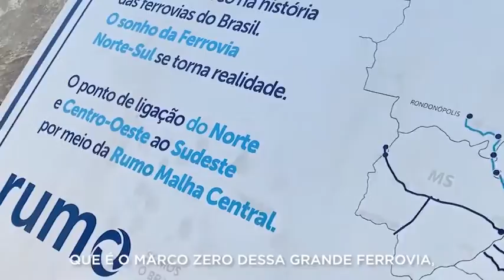Ferrovia Norte-Sul | Espinha Dorsal de Transporte no Brasil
Principal eixo estruturante do modal ferroviário, a Ferrovia Norte-Sul, espinha dorsal de transporte no Brasil, encontra-se em fase de finalização. Durante visita técnica de quatro dias, o secretário Nacional de Transportes Terrestres (SNTT), Marcello Costa, e o diretor de Negócios da Valec, Jefferson Cheriegate, acompanharam de perto a execução das obras ao longo dos 684 km do trecho sul da ferrovia, que vai de Ouro Verde, em Goiás, onde está localizada a maior parte das obras, até Estrela d’Oeste, em São Paulo.

“Quando pronta, a ferrovia vai interligar terminais portuários das regiões Norte e Sudeste, passando pelo Centro-Oeste, e isso significa uma evolução no sistema ferroviário brasileiro”, destaca Marcello Costa.

O objetivo das visitas foi fazer o acompanhamento de todas as ações das obras remanescentes que estão sendo realizadas pelo Rumo, subconcessionária que venceu o leilão em 2019. A previsão de finalização das obras é para 2021.

Durante a viagem, Marcello Costa enfatizou a importância da finalização da FNS para o ano que vem. “A conclusão da Ferrovia Norte-Sul é uma grande conquista para a logística nacional”, finalizou o secretário.

ESPINHA DORSAL - Com um total de 1.537 KM, o trecho concedido da Norte-Sul é dividido em dois tramos. O primeiro, central, entre Porto Nacional (TO) e Anápolis (SP) com extensão de 855 km; e o tramo sul, abrangendo o trecho Ouro Verde de Goiás (GO) e Estrela D’Oeste (SP), com extensão de 682 km.

The main structural axis of the railway modal, the North-South Railway, the backbone of transportation in Brazil, is in the finalization phase.  During a four-day technical visit, the National Land Transport Secretary (SNTT), Marcello Costa, and Valec's Business Director, Jefferson Cheriegate, closely followed the execution of the works along the 684 km of the southern stretch of the railway, which  goes from Ouro Verde, in Goiás, where most of the works are located, to Estrela d'Oeste, in São Paulo.

“When ready, the railroad will interconnect port terminals in the North and Southeast regions, passing through the Midwest, and that means an evolution in the Brazilian rail system”, highlights Marcello Costa.

The purpose of the visits was to monitor all the actions of the remaining works being carried out by Rumo, a sub-concessionaire that won the auction in 2019. The works are expected to be completed in 2021.

During the trip, Marcello Costa emphasized the importance of completing the FNS for next year. "The completion of the North-South Railway is a major achievement for national logistics," concluded the secretary.

BACKBONE - With a total of 1,537 km, the North-South section is divided into two sections.  The first, central, between Porto Nacional (TO) and Anápolis (SP) with an extension of 855 km;  and the southern section, covering the Ouro Verde de Goiás (GO) and Estrela D’Oeste (SP) stretch, with an extension of 682 km.